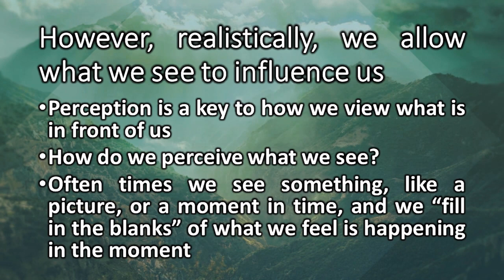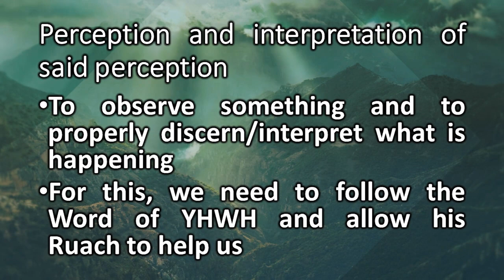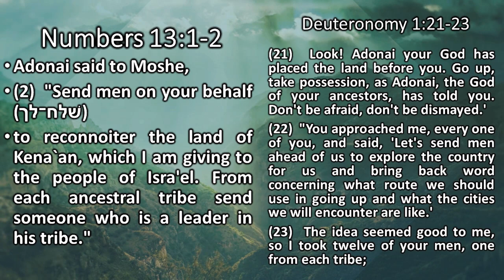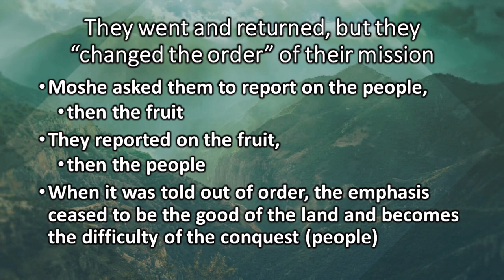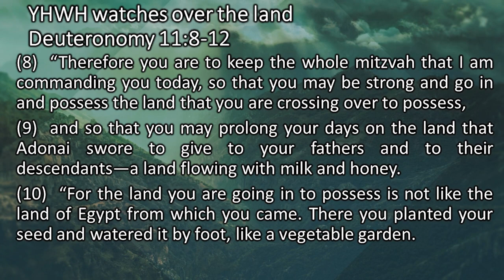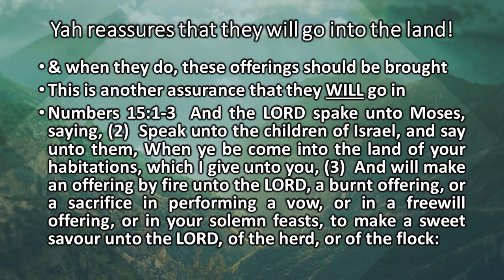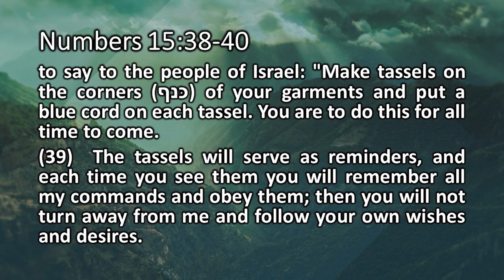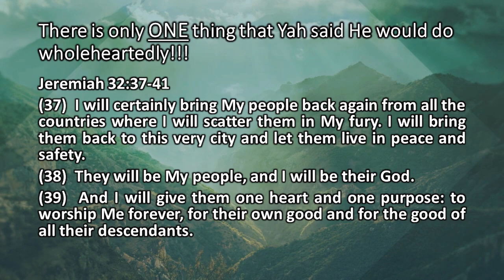shelach lecha send for yourself 2021 2022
Shelach Lecha – send for yourself
Shalom Y’all, this week tour the land, kind of. We will see the instruction to Israel to send leaders into the land and bring back a report. I feel most of us are familiar with the story. We will look at the connection between the report of the land, the instruction for offerings in the land, and the wardrobe change established from that point forward.
Have you read the Parsha yet? Check out the portion read by Will Spires